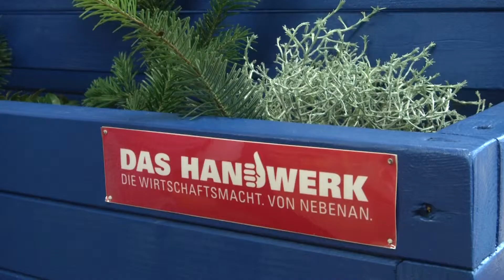Geschenk für die Kreishandwerkerschaft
Eine besondere Überraschung erlebten die Betreuer und Ausbilder des Oberstufenzentrums in Elsterwerda zum Jahresende. Unbegleitete minderjährige Flüchtlinge, welche in der Einrichtung für eine Ausbildung fit gemacht werden, bedankten sich für die umfangreiche Betreuung in verschiedenen Praktikas im
Herndwerksbereich mit zwei eigens gebauten Blumenkästen, welche nun an die Kreishandwerkerschaft überreicht wurden.